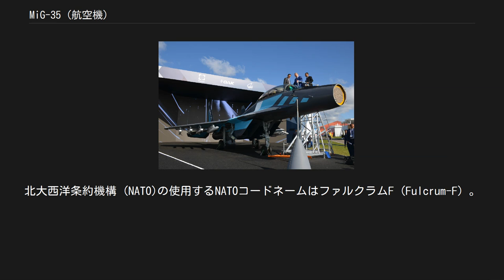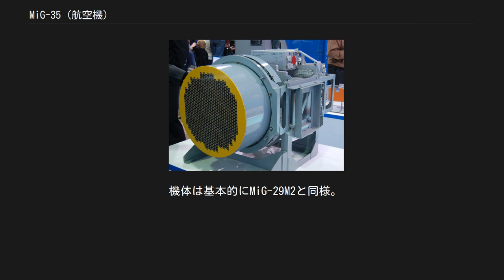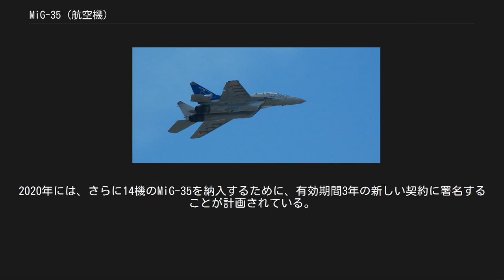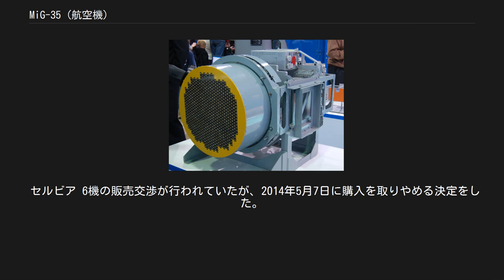MiG-35 (航空機)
MiG-35 / МиГ-35 MiG-35D MiG-35 (ミグ35；ロシア語:МиГ-35ミーク・トリーッツァチ・ピャーチ) は、ロシアのRSK「MiG」によって開発されたマルチロール機。
北大西洋条約機構 (NATO)の使用するNATOコードネームはファルクラムF (Fulcrum-F) 。
非公式名称であるがスーパーファルクラム (Super Fulcrum) の愛称が用いられることもある。
ロシアでは当機を第4++世代ジェット戦闘機に定義している。
 ジュークAの試作型。
試作されたMiG-35に搭載された 飛行中のMiG-35。
OLS-Kが確認できる MiG-29M2と姉妹機といえる機体で時期により同じMiG-35でも細かい外見、仕様が異なる。
単座型のほか、複座型のMiG-35Dも開発されている。
試作機はMiG-29M2より改造された。
 機体は基本的にMiG-29M2と同様。
 レーダーとしては140km先の30目標を探知し内6目標を追尾する能力を持つAESA式ジューク-Aを搭載できる。
 IRSTについてはMiG-29M2と同様にOLS-UEMを搭載するが、2016年からはOLS-35M（Su-35に搭載するものの発展型）と呼ばれる改良型を開発して、2017年より実装させる予定とされていた。
 初期の仕様では対地/対艦攻撃用に右エンジン機首のOLS-UEMと同じ技術に基づいており、探知距離は戦車に対し20km、ボートに対し40kmで、20kmの距離で目標との距離評定及びレーザー誘導兵器の照準を行えるOLS-Kを搭載していた。
交換式でT220/Eの装備もできる。
 自己防衛装置はMiG-29Mのものを踏襲しつつ改良が加えられている。
コックピットの後方と左エンジン下に"SOAR"と呼ばれるミサイル警報装置が装備されている。
この装置はスティンガーやイグラといった携帯式防空ミサイルシステムを10km、空対空ミサイルを30km、地対空ミサイルを50kmから探知、飛来方向などをコックピットの多機能ディスプレイに表示、音声で警告を発するシステムである。
このSOARはもOLS-Kと同様に交換式でポッド（詳細不明）の装備が可能である。
また、電子妨害装置としてイタリアのELTが開発したG-Jバンド、E-Hバンドで妨害を行えるELT/568も搭載できる。
 機体はモジュール式となっておりMiGのイリヤ・タラセンコ氏は「メンテナンスやアップグレードのために航空機やその一部を分解する必要は無くモジュールを交換するだけで十分である。さらに、エンジンの交換は現場で58分しかかからない」と発言している。
 将来的には（2021年以降から量産体制が整う予定の）推力増強・改良型のクリーモフ RD-33MKMエンジン(出力：9,500kgf)への換装が計画されている。
 MAKS-2019で展示された輸出向け改良型 MiG-35 単座型 MiG-35D 複座型 MiG-35S ロシア空軍向け単座型 MiG-35UB ロシア空軍向け複座型 MAKS-2019では外国の潜在的な顧客の要望に応じて機体の形状の変更、AESAレーダーへの更新を行った輸出型が展示された。
 これらのほかに本機をベースとした第5世代戦闘機の開発を検討しているとされる。
 南と東南アジア、ラテンアメリカとカザフスタンのようなロシアの近隣諸国が購入に関心を示しているという。
 エジプト 保有するロシアと中国の旧型機（MiG-21とJ-7）を置き換えるため、2015年5月に46機を20億ドルで購入する契約に合意した。
また、合わせて装備するT220照準ポッドを40基発注した。
 ロシア 短期的には1個飛行隊程度しか購入しない計画である。
このため調達はMiGへの救済策という面が強いとされている。
 調達数に関しては2012年当時は2014年から37機とされていたが、財政上の問題から2016年まで延期され、代わりに2016年までに16機のMiG-29SMTが納入されることとなった。
その後2016年以降に100機近い機数が調達される見込みと報道されていたが、肝心の調達契約は延期を繰り返した。
 2017年にはロシア空軍司令官のヴィクトル・ボンダレフがMiG-35の国家試験が完了して制式採用され、2018年に30機以上を購入する第1次契約が締結されると発言したが、最終的に契約に至ったのは6機のMiG-35UBとMiG-35Sである（従来...